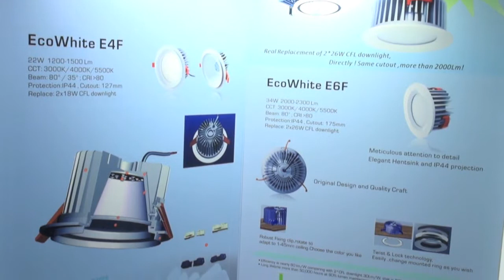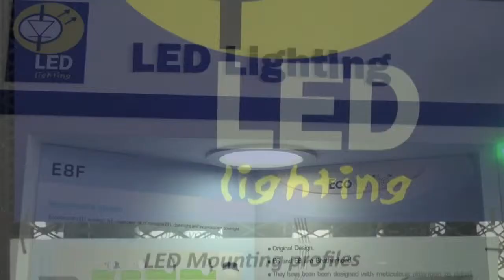LED Lighting - Spark 2013